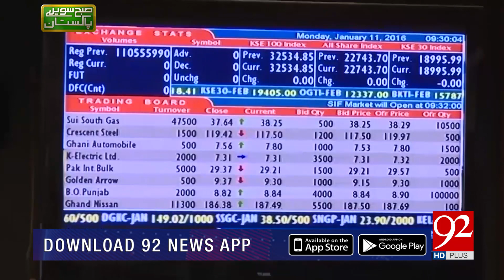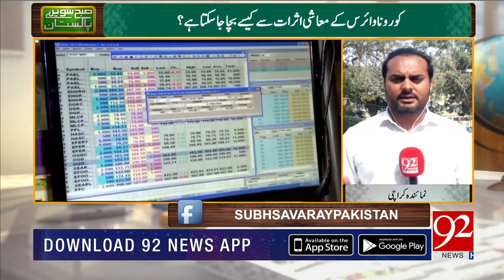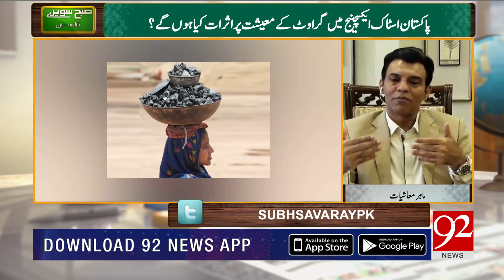Coronavirus ka Ilaj, Sach Ya Joth? | Subh Savaray Pakistan | 21 March 2020 | 92NewsHD